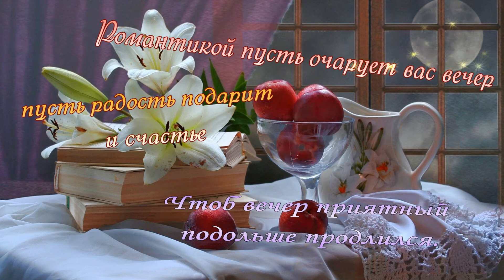Приятного вечера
Всем желаю приятного вечера , расслабиться и отдохнуть кому как хочется. Приятная музыка вам в этом поможет..